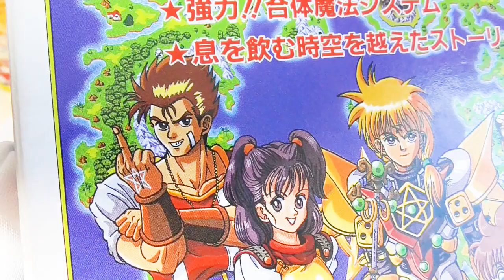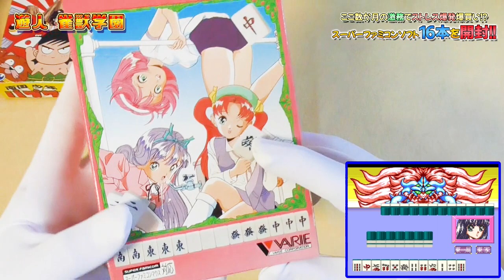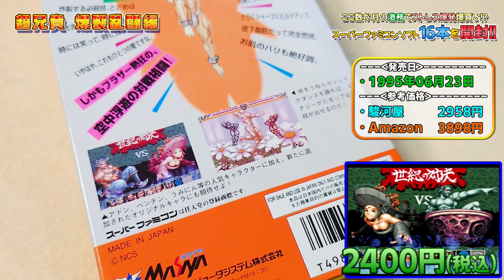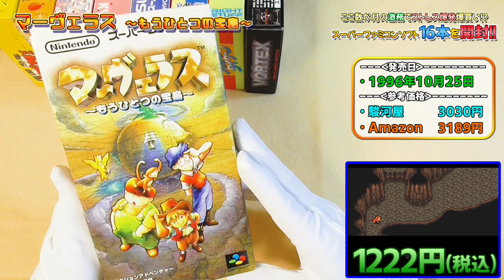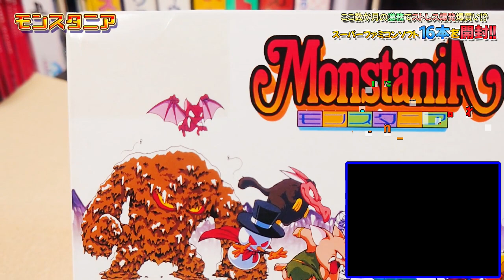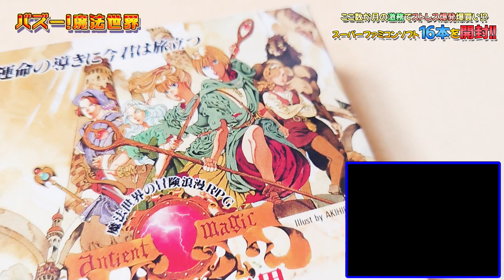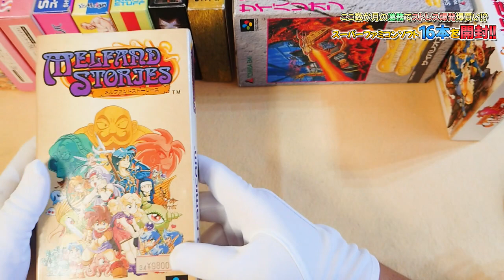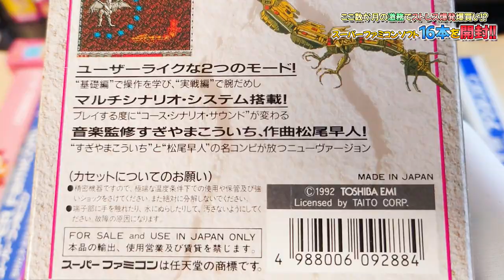平成レトロ!?買ったのはゲームじゃなく少年時代の思い出!?SFCの名作タイトルからレアソフトまで16本を爆買いしたのでまとめて開封！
今は【平成レトロ】という言葉もあるみたいでビックリしました！(ﾟ∀ﾟ)
たしかに30年以上前ですし、レトロゲームと称されるスーパーファミコンも平成生まれですよね〜
今年もあと2ヶ月で終わるし時が経つのが早い_(:3」∠)_

第227回は、ここ数ヶ月で爆買いしたスーパーファミコンソフト16本をまとめて開封します。
全体的に美品のものが多く、名作タイトルからレアソフトまで登場！
これだけスーパーファミコンソフトが並ぶとイイですね～！

【目次】
00:00～ 見どころ(ウソ)
00:10～ 1本目 パプワくん
01:27～ 2本目 でらぺっぴん
02:15～ 3本目 化け物と麻雀
03:17～ 4本目 ウェディング
04:10～ 5本目 美女だらけのRPG
05:01～ 6本目 アニキ
06:13～ 7本目 格闘ゲームとRPGの融合
07:51～ 8本目 3Dゲーム
07:49～ 9本目 超名作ソフト
09:21～ 10本目 すぎやまこういちさん監修
10:19～ 11本目 隠れた名作RPG
11:27～ 12本目 凡作？なRPG
12:44～ 13本目 中指F〇〇K
13:47～ 14本目 HOTBの問題作
15:09～ 15本目 隠れた名作アクション
16:14～ 16本目 超名作アクション
18:18～ まとめ

まだまだ不慣れな点が多々あると思いますが、よろしければご覧ください！